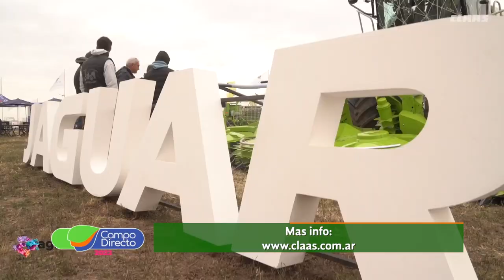Claas presentó en Agroactiva las cosechadoras TRION